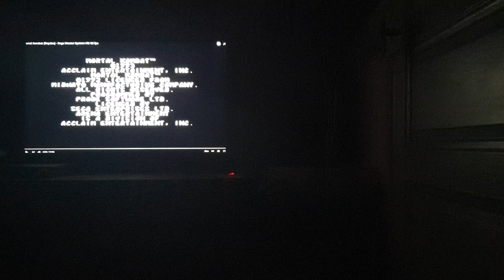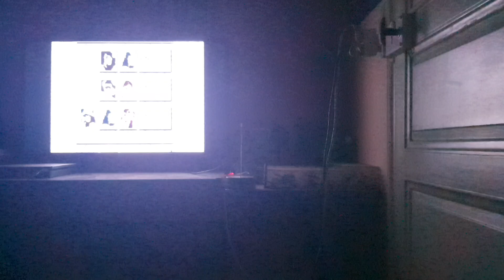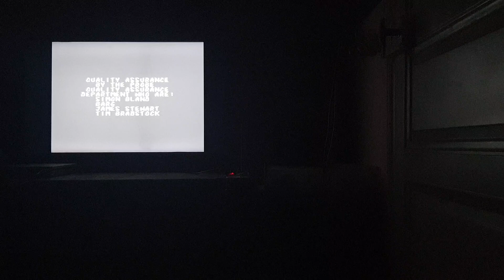(1992) Mortal Kombat 1 (Sega Master System/Game Gear) Rayden Gameplay (SMS/GG)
gameplay with rayden